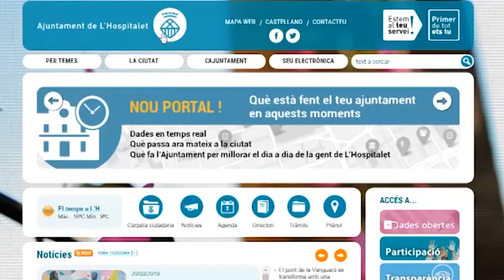Torre Barrina serà un dels primers edificis intel.ligents de L'Hospitalet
Torre Barrina serà un edifici intel·ligent. El projecte pilot d’intel•ligència en edificis de L’Hospitalet ha estat un dels vuit seleccionats per ser beneficiari dels ajuts que concedeix Red.es.